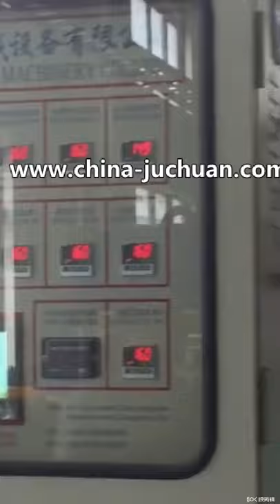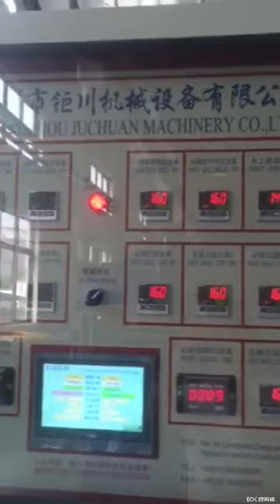4-cylinder Isobaric Brake Pad Hot Press Machine for making high quality car /truck brake pads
Juchuan Machinery
Louisa Huang